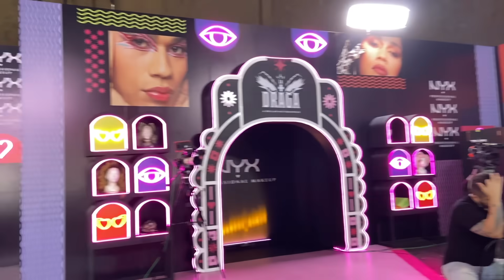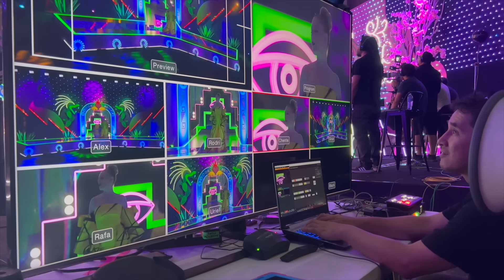LA MÁS DRAGA 6 - DETRÁS DE LA MÁS 06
SE ACERCA LA GRAN FINAL DE ESTE 6TO. SENTIDO TOTALMENTE EN VIVO
PARA TODA LA FAMILIA.
MARTES 28 DE NOVIEMBRE 9 PM EN EL PEPSI CENTER CDMX.

Detrás del Quinto Episodio de "LA MÁS DRAGA 6"
Programa de competencia de telerrealidad Drag en México.
Conducido Por : Marisol González
Con: Yari Mejía , Letal, Raquel Martinez, Johnny Carmona y Alexis 3XL.

BIENVENIDES TODES AL SEXTO SENTIDO DE LA MÁS DRAGA.
Este es un espacio creado para conocer, apreciar y aplaudir el maravilloso mundo del drag mexicano y latino.  Enalteciendo nuestra hermosa cultura con talento y mucho brilloteo.

GRACIAS INFINITAS A CADA UNX DE USTEDES QUE NOS VEN Y NOS APOYAN PARA PODER REALIZAR ESTA 6TA. TEMPORADA, LA CUÁL  VA DEDICADA A TODOS LOS QUE CREEN EN ESTE SUEÑO PARA SEGUIR HACIENDO HISTORIA JUNTOS COMO MEXICANOS CHINGONES.
DE TODO CORAZÓN MUCHAS GRACIAS.

DESDE EL BARRIO DE LA MÁS DRAGA.
¡¡¡ES MOMENTO DE VIBRAAAR!!!

SIGUE A TODAS NUESTRAS FEMINOSAS  :
ANK

LA MÁS DRAGA©